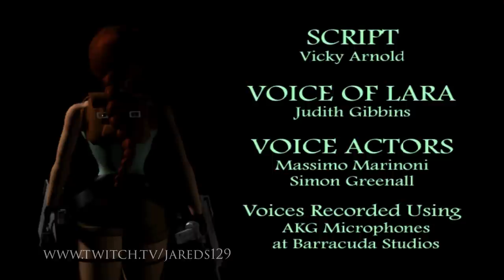Tomb Raider 2 Glitchless Speedrun (Single Segment - 1:43:46)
A Single Segment Glitchless Speedrun of Tomb Raider 2 done in 1:43:46.

Most of the route is quite similar to MMAN's run however i did a few different strategies and managed to beat his time by 10 seconds. So a big thanks to him for routing most of the run.

I was on 1:42:xx pace for most of the run but I ran into a few snags near the end. I think if I keep trying at some point I could manage a 1:42:xx or high 1:41:xx.